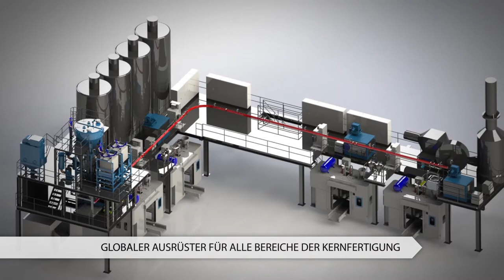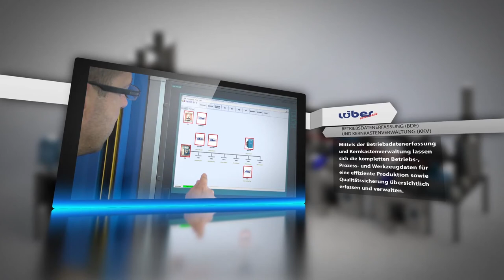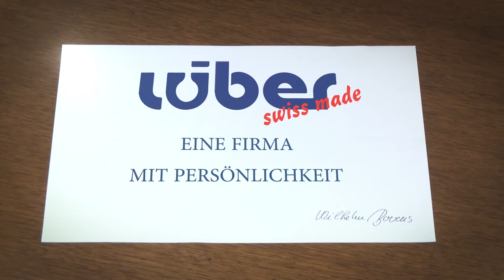Lüber - Imagefilm (Swiss Made)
Die Firma Lüber GmbH in Bazenheid, Schweiz, ist der weltweite Spezialist und Partner für die Gießerei-Industrie – insbesondere im Bereich Kernmacherei.